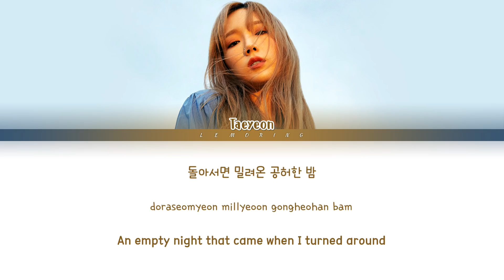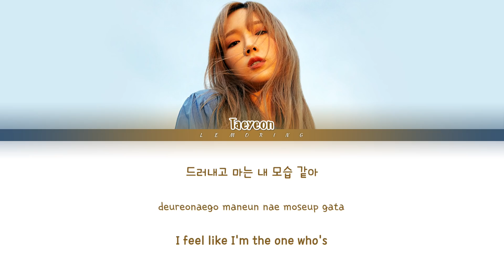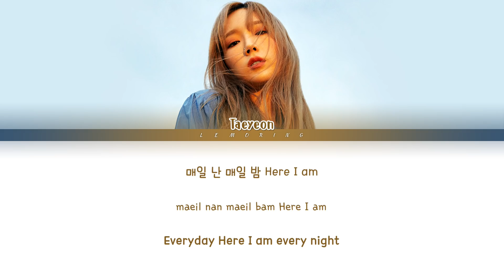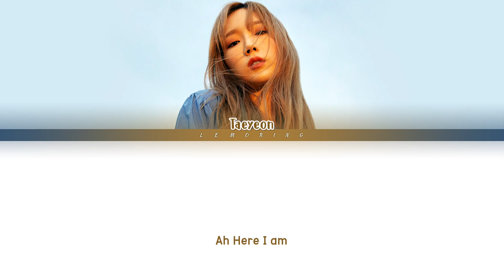TAEYEON Here I Am Lyrics (태연 Here I Am 가사) [Color Coded Lyrics/Han/Rom/Eng]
BY-LEMORING

Artist: TAEYEON (태연)
Track: Here I Am
Album: Purpose
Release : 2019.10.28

태연
TAEYEON
Here I Am
TAEYEON Here I Am LYRICS
TAEYEON Here I Am
태연 Here I Am
태연 Here I Am 가사
태연 Here I Am Lyrics
TAEYEON Here I Am 가사
TAEYEON Here I Am MV
TAEYEON Here I Am SHOWCASE
TAEYEON Here I Am 뮤비
Here I Am lyrics
Here I Am 가사
TAEYEON Here I Am karaoke
TAEYEON Here I Am instrumental
TAEYEON Here I Am inst
Here I Am 노래방
Here I Am 뮤비
spark
spark lyrics
taeyeon spark lyrics
히얼 아이 엠
TAEYEON
와인
SM
레모링
Lemoring